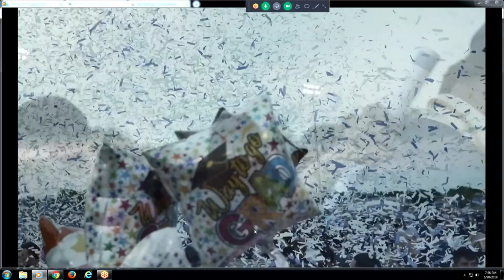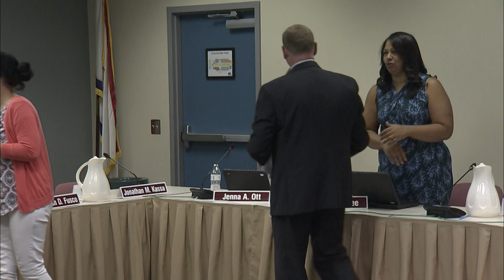NPSD School Board Action Meeting 6-20-19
NPSD Action meeting of the North Penn Board of School Directors 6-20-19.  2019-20 budget is approved.